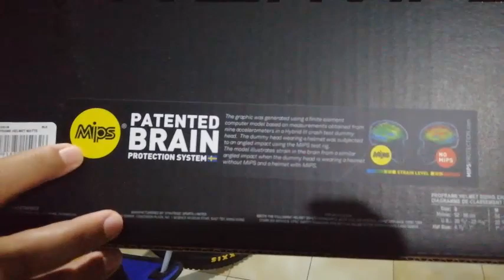Fox Proframe Unboxing, Chin Mount Installation, Fox Air Space Goggles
This video is created to give viewers an idea of what they will get for a Fox Proframe full face helmet and how they can mount a GoPro on the chin bar of the helmet using moldable glue.This video will also show how strong is this moldable glue after 24hrs of curing.